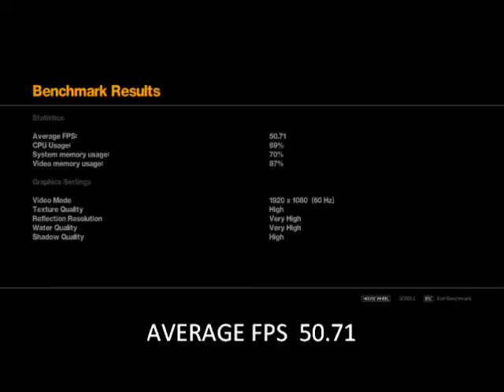GTA IV Benchmark - ATI 5850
GTA IV benchmark run HIS 5850. The benchmark was filmed using fraps the the results were from a run which fraps wasn't recording.
The average framerate was 50.71 fps.

Game settings:
-All setting at max
-No AA
-Definition turned on
-1920x1080 (Full HD)

Specs:
-HIS 5850 MW2 Edition @ Stock
-I5 750 Quadcore @ 2.67 Ghz (Stock)
-4 GB DDR3 @ 2200 Mhz
-ASUS P7P55D-E LX